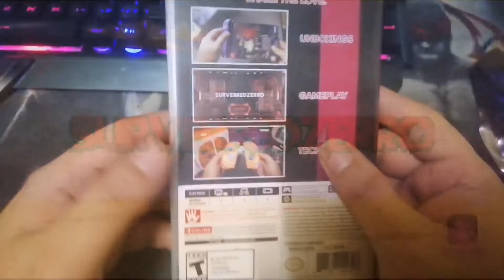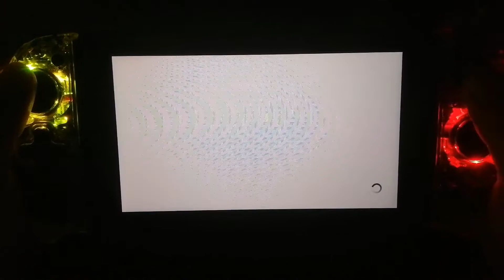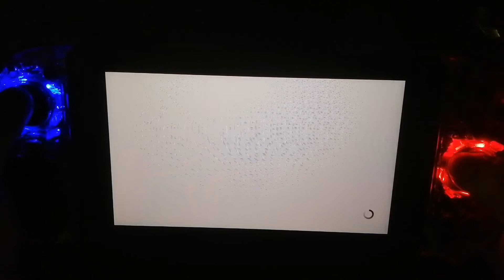Youropa: Nintendo Switch Gameplay (Demo)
Youropa is a platform puzzle paint adventure about breaking rules, being upside down, and thinking outside the box.

You can always support us if you want to see new games for our channel.

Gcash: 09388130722